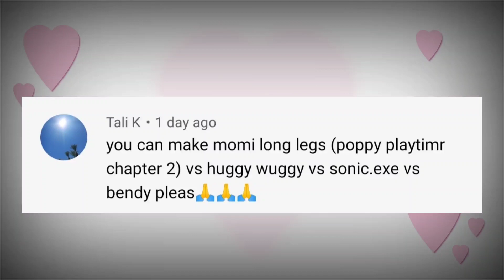Sonic Exe - Mommy Long Legs - Bendy - Huggy Wuggy | Smash Colours - Beat Jumper - Tiles Hop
Smash Colours
Beat Jumper
Tiles Hop Edm Rush!
Beat Racing

               🤩THANX FOR WATHCING VIDEO ❣️☺

Hey gyus 🙋‍♂️

👉This Is Music Game Play. Use Headphone 🎧
For Batter And Mind Fresh 🍃 Experience.. 🤩
ooo wow😲🤩

( Songs 🎵.. ) 👇

Ding dong sonic exe 🎵

Bendy land song 🎵

Give me a hug 🎵

*Copyright* ☢️

I Do Not Earn Any Of This Music and Pictures

I Only Play Games And Edit Those Videos and Upload It.

-Discaimer